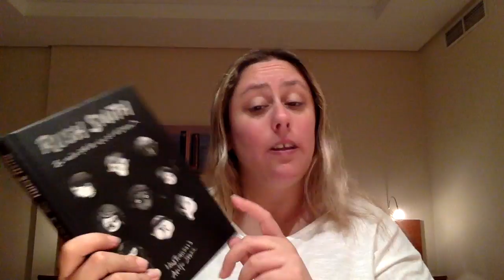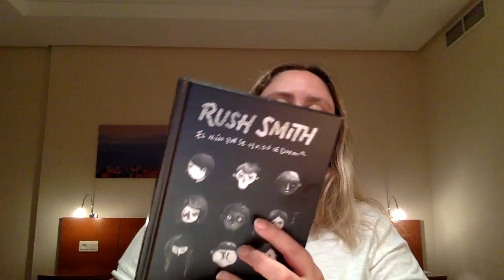Review El niño que se olvidó de dormir de Rush Smith